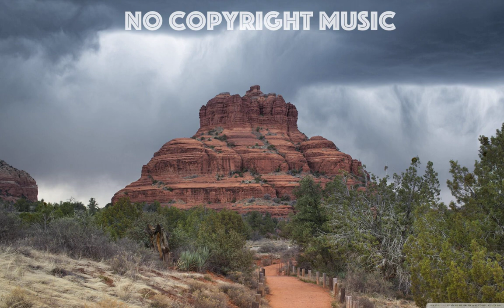Gunnar Olsen - Tremsz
Title: Tremsz